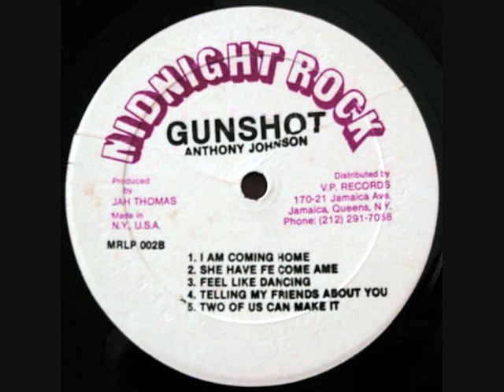Anthony Johnson - I'm Coming Home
I'm coming home. 1983